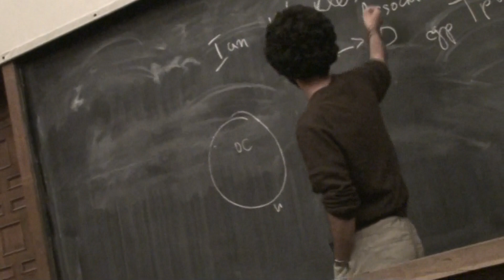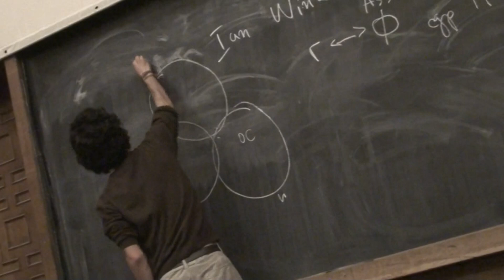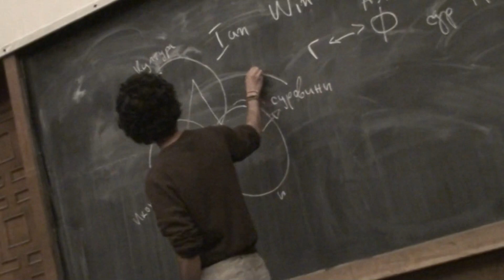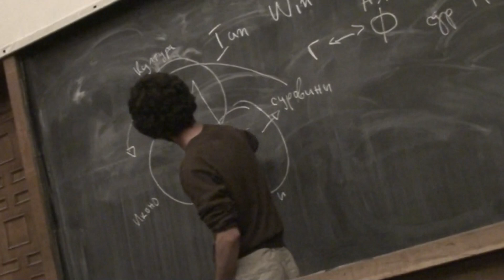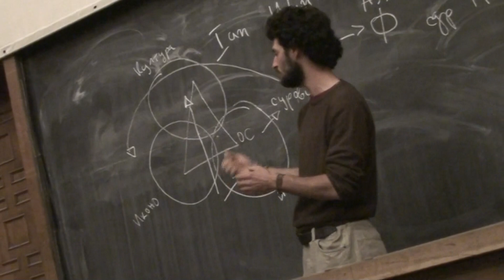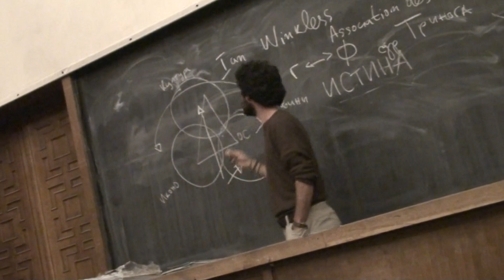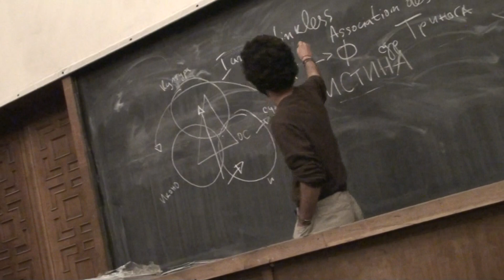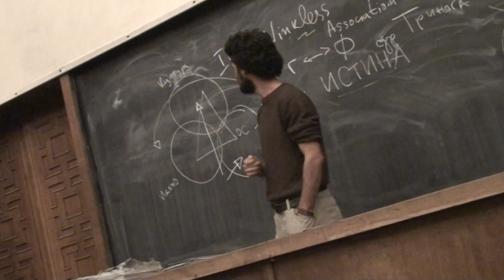UNECO-семинар за БИОХРАНИ и ГМО 7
Филип Кирилов говори за принципите на биоземеделието и как той развива такова на българска почва :)
 семинар-дискусия в СУ "Биоземеделие и биохрани или конвенционално земеделие и ГМО", проект "Зелен Университет" осъществен от Университетски клуб за екология и устойчиво развитие UNECO и фондация "Оранжева луна", със съдействието на програма "Младежта в действие"